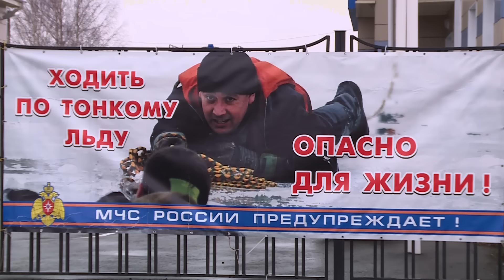Выход на лед запрещен